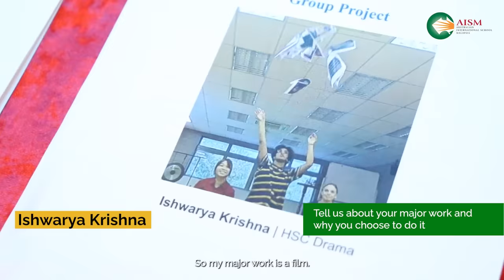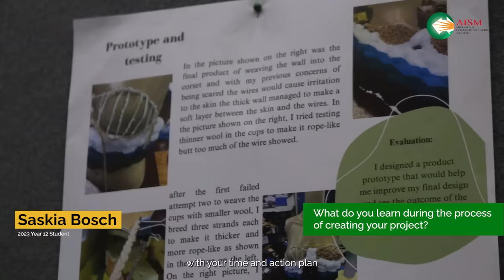2023 HSC Showcase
As part of the Higher School Certificate (HSC Australian Pre-University program), HSC graduates put in months of effort and commitment to polish their major projects. It's a journey that has helped them develop curiosity, problem-solving skills, self-motivation, project planning, and, of course, resilience, all of which will benefit them in their future careers. 👩🏻‍🎓📚

Wondering how the Australian curriculum's balanced approach benefits your child's learning?